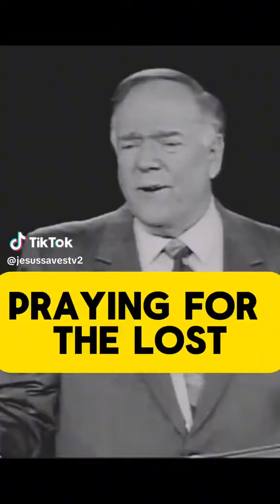July 30, 2024